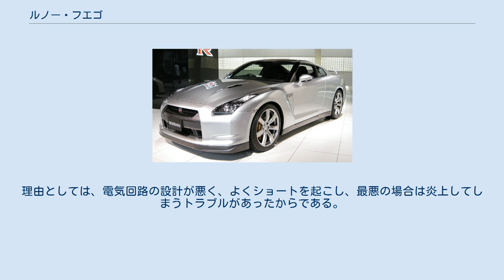ルノー・フエゴ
フエゴ（FUEGO）は、ルノーが製造・販売していた自動車である。
 1980年2月発表。
ルノー・18をベースにしたクーペで、ルノー・15/17の後継車。
 ベースの18同様エンジンはフロントオーバーハングに縦置きされ、前輪を駆動する。
いずれも直列4気筒のエンジンは、当初1.4L/1.6LのOHV、および2L SOHCの3機種を搭載。
1982年10月には2.1Lディーゼルターボ、1983年に1.6Lターボを設定した。
さらに1984から1985年にかけて2.2Lエンジンが搭載された。
サスペンションはこれも18と同様の前がダブルウィッシュボーン、後は3リンクのリジッドで、フエゴではリアにもスタビライザーが付いた。
4WDは設定されなかった。
 デザインについてはロベール・オプロンがルノー移籍後初めて指揮したものとされる。
ハッチゲートを持つ3ドアクーペで、サイドまで回り込んだ大きなガラスハッチを持つ。
 1980年から1982年までの販売は好調であったが、後に販売台数は減少する。
理由としては、電気回路の設計が悪く、よくショートを起こし、最悪の場合は炎上してしまうトラブルがあったからである。
 1985年、ルノー・21の発表とともにフランスでの生産終了。
 1986年、スペインでの生産を終了し、アルゼンチンとベネズエラに生産拠点を移管。
 1992年、南米での生産が終了し、約12年のモデルライフに幕を閉じた。